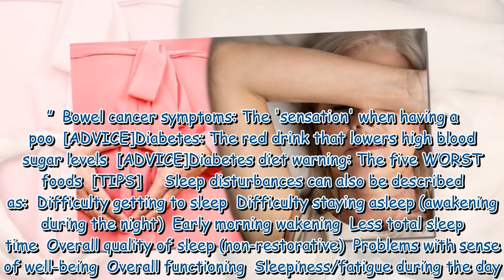Menopause: The two sleep symptoms warning of perimenopause – it’s not hot flashes